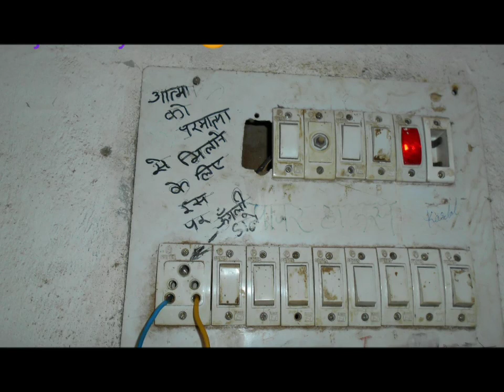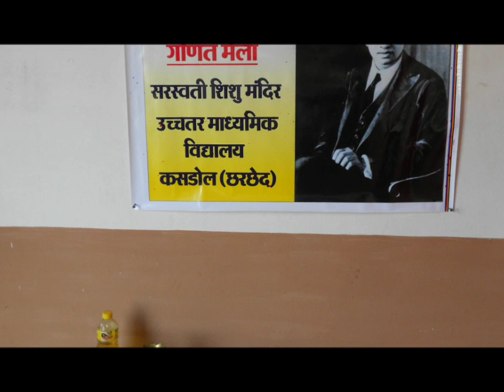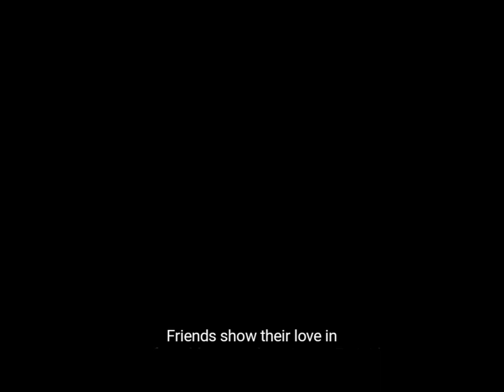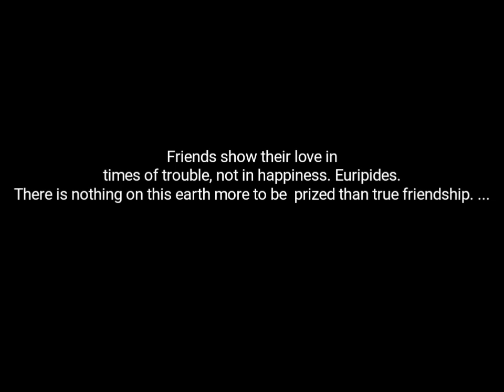OLD memories of my SCHOOL (ssm KASDOL)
100 photos...

Dedicated to my friends..